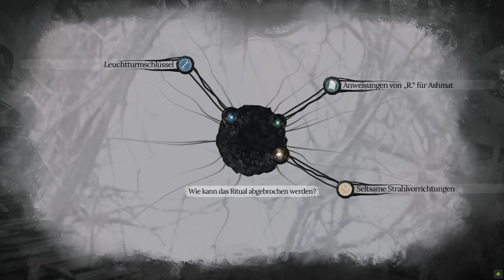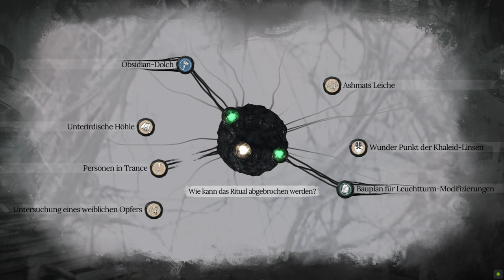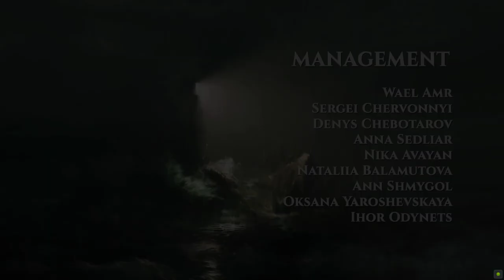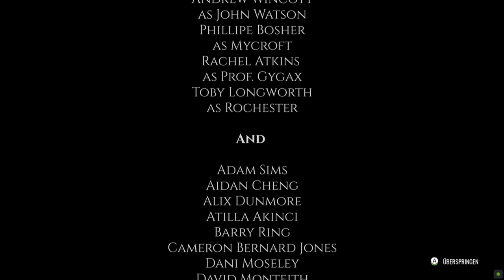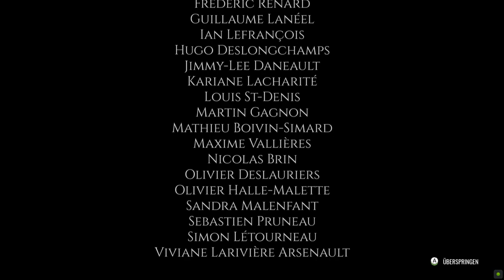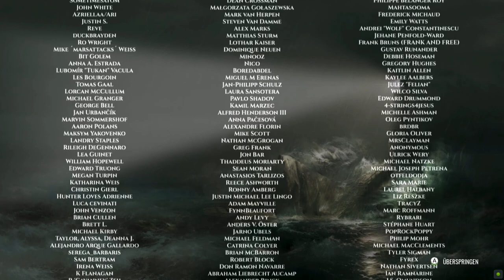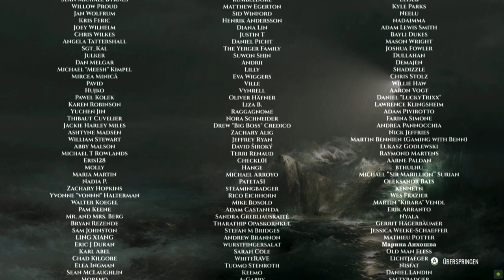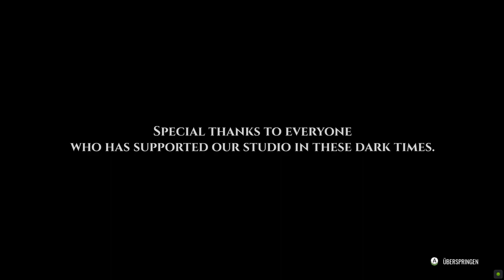sherlock Holmes The Awakened #011 Das Erwachen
Erlebe ein nervenaufreibendes Lovecraft-Abenteuer, das von Grund auf mit moderner Grafik und modernem Gameplay neu aufgebaut wurde. Schlüpfe in die Rolle von Sherlock Holmes und befinde dich im Herzen des furchterregenden Cthulhu-Mythos, während du eine Reihe mysteriöser Verschwundener in Europa und den USA untersuchst.

The Awakened ist ein Crossover zwischen Lovecraft und Sherlock Holmes, in dem Sie gegen den legendären Cthulhu-Mythos antreten. Untersuche eine Reihe von mysteriösen Verschwinden, die anscheinend mit einem dunklen Kult verbunden sind, der einen alten Gott verehrt. Was auch immer ihr Plan ist, du musst ihm einen Riegel vorschieben... oder mit unaussprechlichen Konsequenzen rechnen müssen.

Zum ersten Mal in seinem Leben hat Sherlock wirklich Angst. Als Mann der Vernunft und Vernunft steht er einem jenseitigen Wesen gegenüber, das sich jeder Logik widersetzt, und diese Entdeckung ist ebenso aufschlussreich wie erschütternd. Das Streben nach der Wahrheit treibt Sherlock an den Rand des Wahnsinns, und es ist die einzige Geschichte, die Watson niemals veröffentlichen wird.
The Awakened spielt im Jahr 1882 und lüftet den Vorhang dafür, wie Sherlock und John, damals nur Zimmergenossen, zu dem weltberühmten Verbrechensaufklärungsduo wurden.